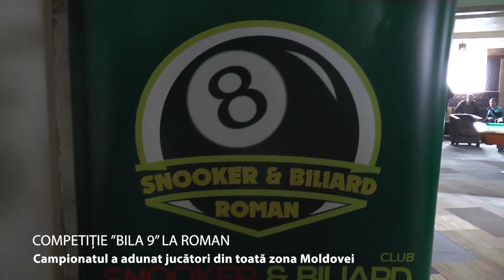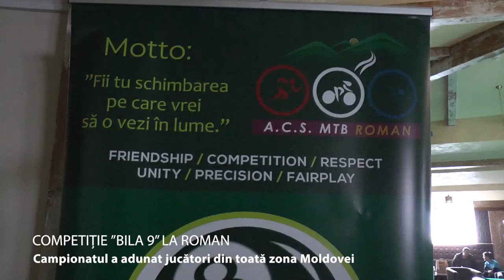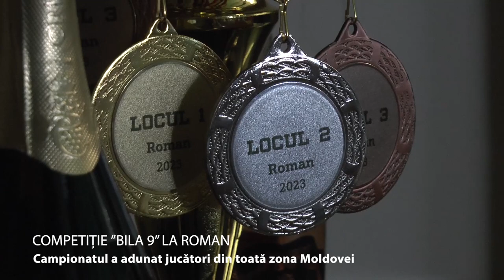Campionat de biliard la Roman, Bila9 - 4 februarie 2023